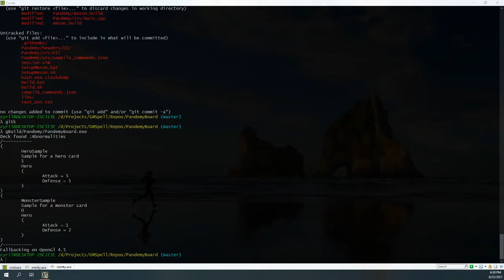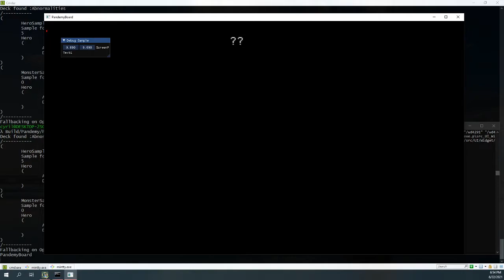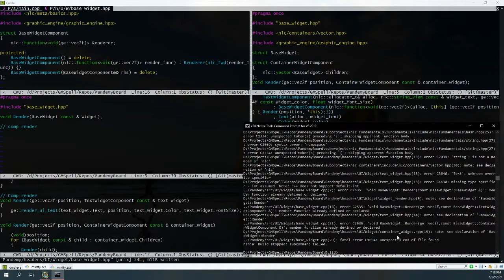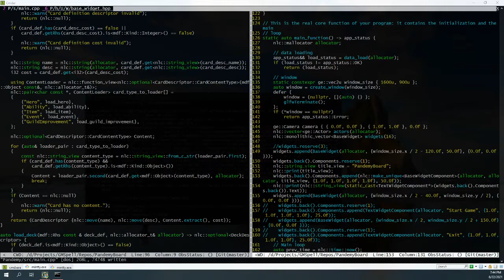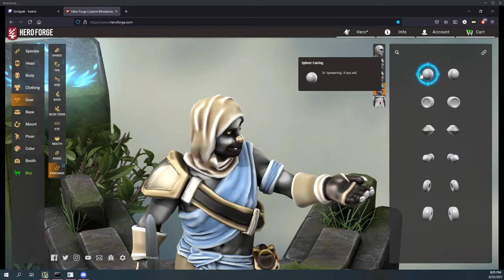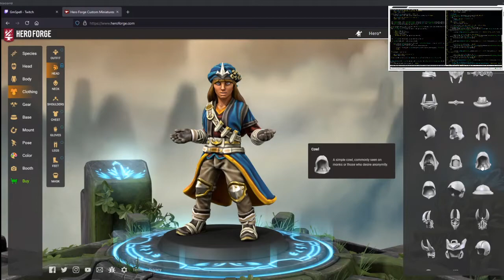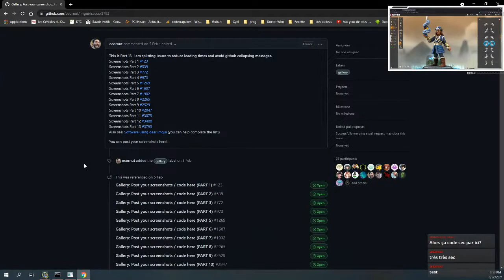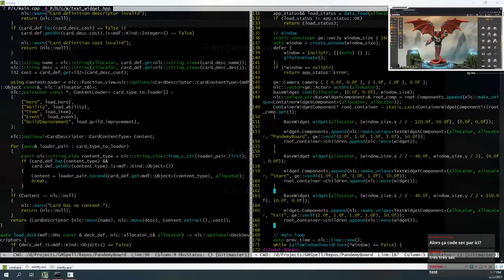Craft'n'Game 10 : Menu principal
On finit d'afficher le menu principal, on a donc une base d'outil d'interface permettant d'afficher un menu !
La création de personnage se continue comme il faut.
On termine sur une pseudo-veille d'interface produite a l'aide de ImGui, un outil pour produire des interfaces de debug (mais pas que).